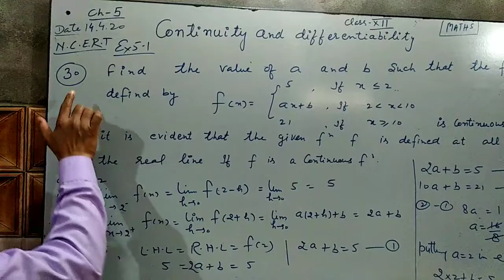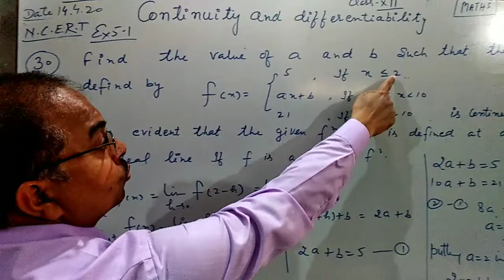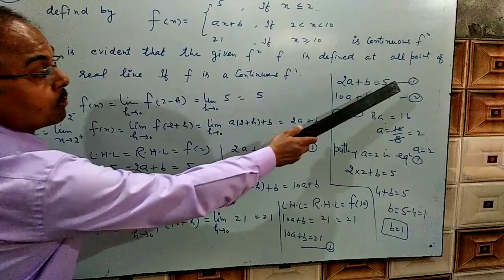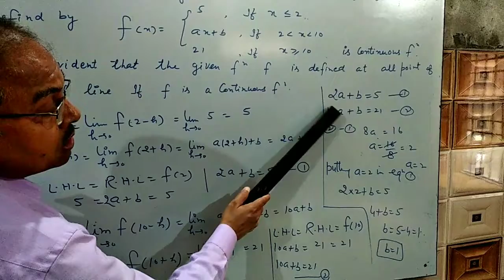Mathematics Lectures Series: Continuity and differentiability Part-6(A)